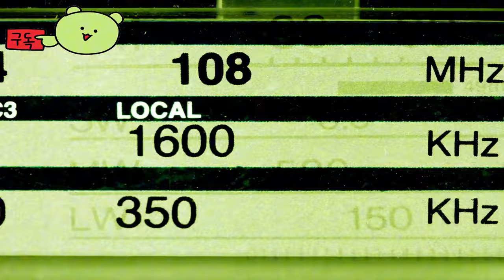디아블로 이모탈 ( Diablo Immortal ) 2024년 8월 업데이트 정보 August 2024 update information